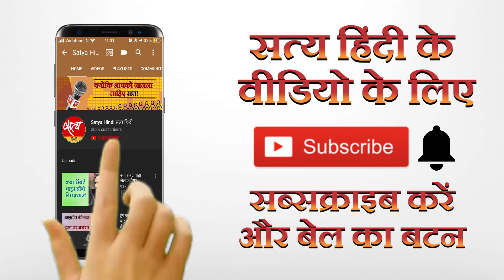गुजरात : सवर्णों ने दलित सैनिक को घोड़ी चढने से रोका, किया पथराव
दलितों को प्रताड़ित करने और उनके मौलिक हक़ छीनने की वारदातों में एक नई घटना जुड़ गई है। ताज़ा घटना गुजरात के बनासकांठा की है जहाँ एक दलित सैनिक को शादी में घोड़ी चढ़ने से रोक दिया गया...Satya Hindi